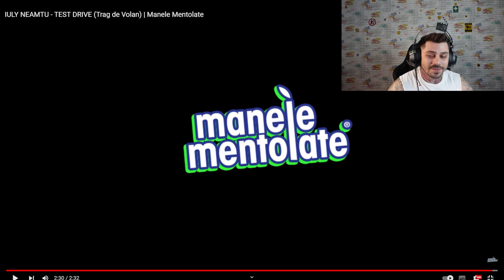REACTIONEZ LA " Te Trag De Volan"